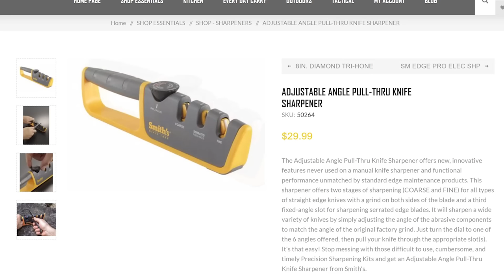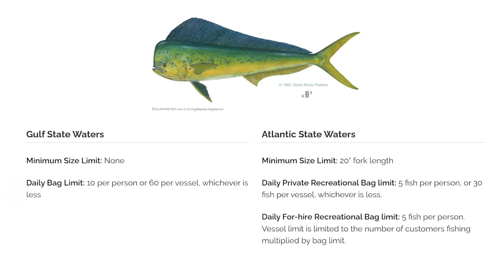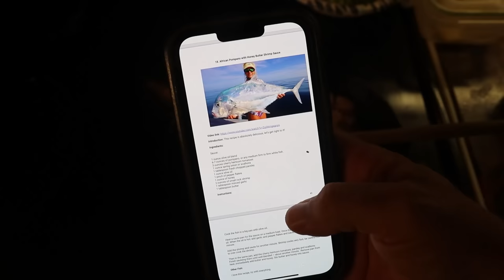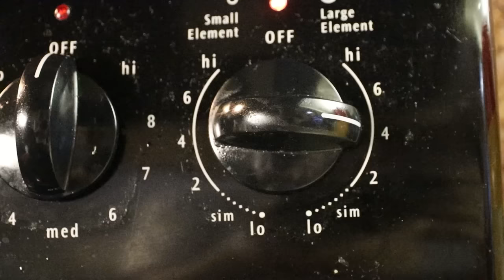The TRUTH Behind Florida's Dying Mahi Mahi Population! Florida Offshore Catch & Cook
We went offshore fishing for mahi mahi and we explain the truth behind Florida's declining mahi mahi population and what could be causing the decrease in catches in recent years. We ran 10 miles offshore and then decided to drift live baits close to shore and we hook our biggest mahi of the summer! In the kitchen, Cookin with Puddin cooks up a recipe from our cookbook!

Let me know if you are interested in the Trolling Guide

▬▬▬▬▬▬ FAN MAIL ▬▬▬▬▬▬
Darcizzle Offshore
Lantana, FL
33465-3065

9.21.23
300pmg